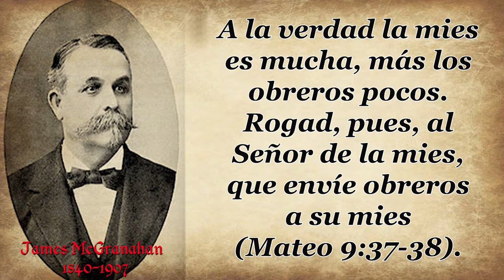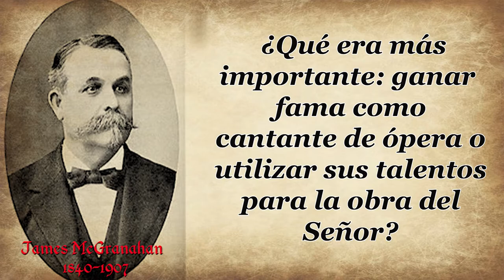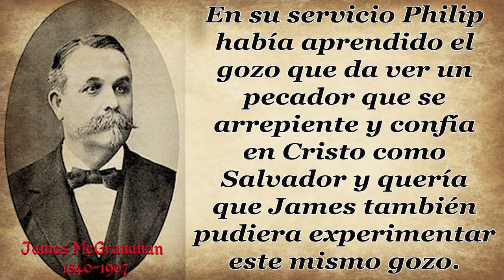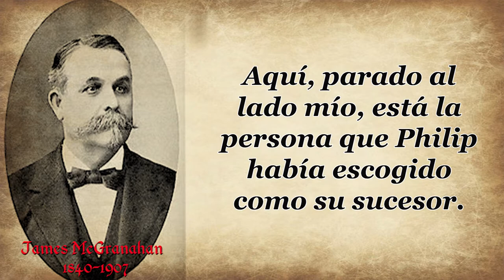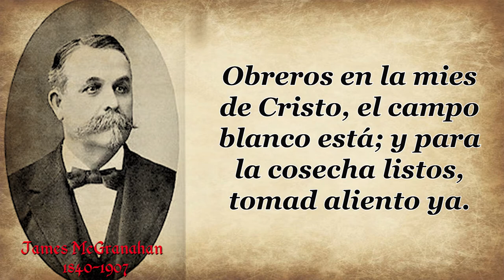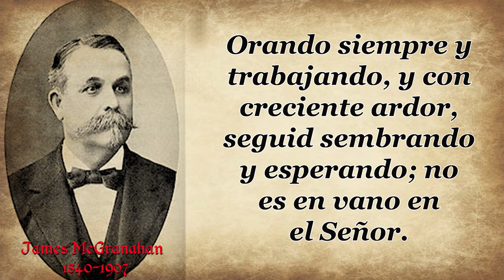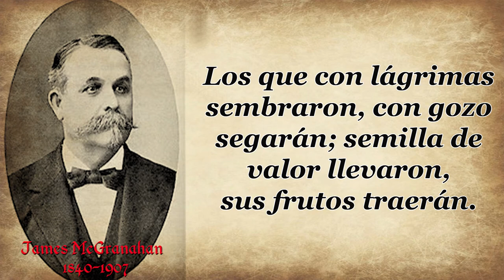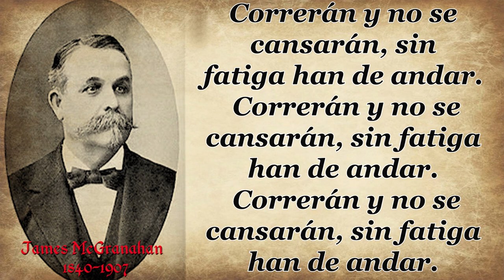51 JAMES MC GRANAHAN OBREROS EN LA MIES DE CRISTO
HIMNO: OBREROS EN LA MIES DE CRISTO
AUTOR: JAMES MC GRANAHAN

El Señor Jesucristo, viendo la necesidad en la obra misionera, dijo: “A la verdad la mies es mucha, más los obreros pocos. Rogad, pues, al Señor de la mies, que envíe obreros a su mies” (Mateo 9:37-38).
 La ilustración de la siembra y la cosecha es usada ampliamente en las Escrituras para hablarnos de la obra del Señor y, especialmente, encajaría de una manera perfecta
en la historia del autor y compositor de himnos
James Mc Granahan.
. Obreros en la mies de Cristo,
el campo blanco está;
y para la cosecha listos,
tomad aliento ya.
Aquellos que esperan al Señor
nuevas fuerzas tendrán.
Se levantarán con alas,
con alas cual las águilas.
 Correrán y no se cansarán,
 sin fatiga han de andar.
2. Orando siempre y trabajando,
y con creciente ardor,
seguid sembrando y esperando;
no es en vano en el Señor.
3. Los que con lágrimas sembraron,
con gozo segarán;
semilla de valor llevaron,
sus frutos traerán.

James nació el 4 de julio de 1840 en Pensilvania, Estados Unidos. Era hijo de George McGranahan y Jane Blair.
 Su niñez y juventud la pasó en la granja de la familia ayudando en las diferentes actividades de la siembra y cosecha. Conoció a Cristo como Salvador en su temprana edad.
Tenía talento musical por lo que su padre lo envió a una escuela de música con el deseo de que aprendiera más, aunque esto no era con la intención de que su hijo tomara esta profesión de por vida.
 Su talento y conocimiento fueron creciendo al punto que James sintió el deseo de profundizar más en sus estudios. Después de mucha persuasión (y de encontrar a alguien que tomara su responsabilidad en la granja) pudo conseguir el permiso de su padre para continuar con su carrera musical. Poco sabía su papá que Dios estaba usando todo esto para preparar Su instrumento para la obra misionera.
Durante sus estudios universitarios James se destacó por una singular voz de tenor.
Sus maestros le animaron para que se entrenara como cantante de ópera. Su voz, y un poco más de práctica, le llevarían a un éxito seguro.
 Fama y dinero hacían esta ambición más atractiva todavía.
Un amigo suyo, el escritor y compositor de himnos Philip  Bliss, estaba preocupado por James.
 Sabía que su amigo estaba frente a una encrucijada en su vida.
Su decisión marcaría el curso de su carrera.
 ¿Qué era más importante: ganar fama como cantante de ópera o utilizar sus talentos para la obra del Señor?
 Philip acompañaba al evangelista Daniel Whittle en sus campañas de predicación del evangelio y había sido utilizado grandemente en alcanzar almas para Cristo.
 En su servicio Philip había aprendido el gozo que da ver un pecador que se arrepiente y confía en Cristo como Salvador y quería que James también pudiera experimentar este mismo gozo.
Para diciembre de 1876 Philip se sentía empujado a escribir una carta  a James.
Philip sabía del trasfondo agricultor que tenía James, y con el cual estaba muy familiarizado, por lo que comenzó comparando la preparación que James había tenido en la música con un agricultor que afilaba su oz para prepararse para la cosecha.
 Finalmente, Philip terminó su carta con estas palabras: “¡Deja de afilar tu oz y sal al campo para segar para el Maestro!”
Las palabras de esta carta golpearon como un martillo el corazón de James, tanto que no podía dejar de pensar en esto: “sal al campo para segar para el Maestro”.
 Una semana después de recibir la carta James recibió la triste noticia de que su amigo Philip había fallecido en un incendio de tren producto de un accidente, cuando se dirigía a Chicago para continuar con una serie de predicación del evangelio.
James fue al lugar del accidente donde se encontró y conoció por primera vez al evangelista Daniel Whittle, a quien Philip había acompañado por años en sus predicaciones.
 Cuando el evangelista Whittle vio a James sus pensamientos fueron: “Aquí, parado al lado mío, está la persona que Philip había escogido como su sucesor”.
James y Daniel regresaron a Chicago juntos, hablando todo el camino.
La carta, la muerte de Philip y la conversación con el evangelista, fueron suficientes para confirmar el llamado que Dios le estaba haciendo a James de abandonar sus ambiciones de cantar ópera y “salir al campo para segar para el Maestro”.
El mundo de la ópera perdió una estrella, pero el Señor usó grandemente los talentos de este hombre en la propagación del evangelio. James fue conocido como todo un caballero cristiano, modesto y grandemente hospitalario.
Murió el 9 de julio de 1907 dejando un gran legado de himnos y música que siguen usándose hasta el día de hoy.
Entre ellos se encuentran:
• Al Salvador rechaza el mundo pecador
• Bendice, oh alma, a tu Creador
• Bienvenida da Jesús
• El evangelio santo